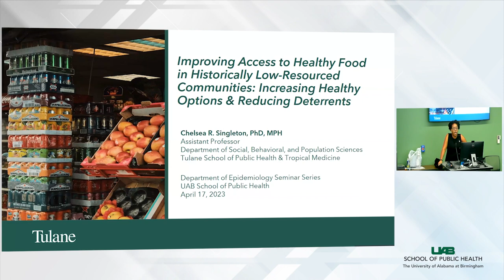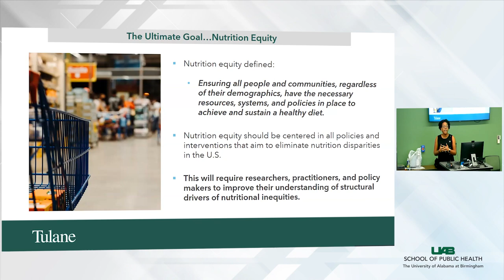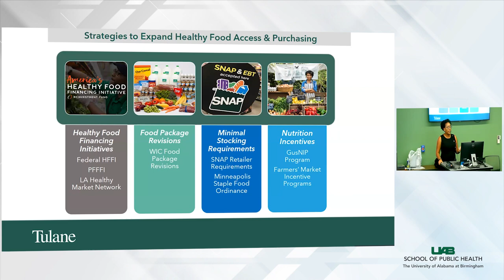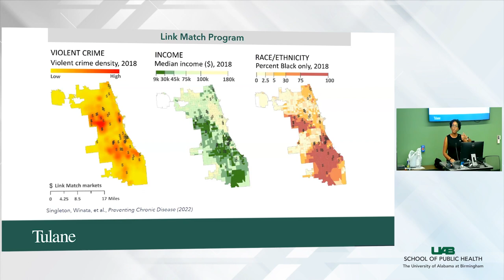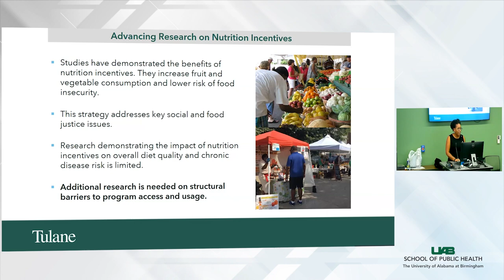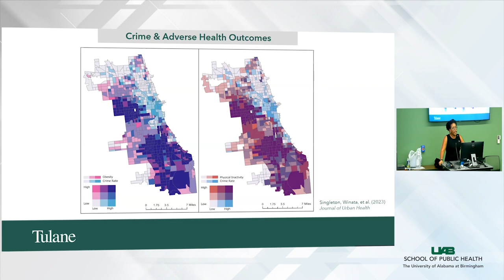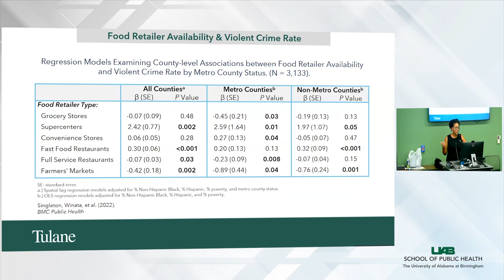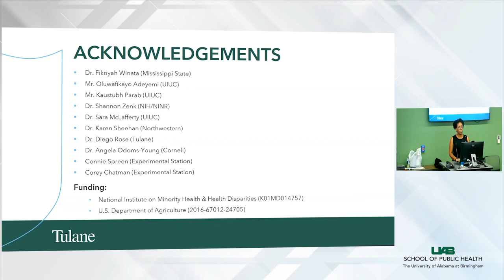Epidemiology Seminar | Improving Access to Healthy Food in Historically Low-Resourced Communities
Improving Access to Healthy Food in Historically Low-Resourced Communities:  Increasing Healthy Options & Reducing Deterrents

Presenter:
Chelsea R. Singleton, PhD, MPH